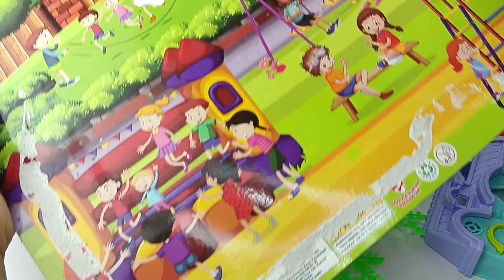7 Minutes Satisfying with Unboxing Fun Playground Playset and Dream Carriage I ASMR Toys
7 Minutes Satisfying with Unboxing Fun Playground Playset and Dream Carriage